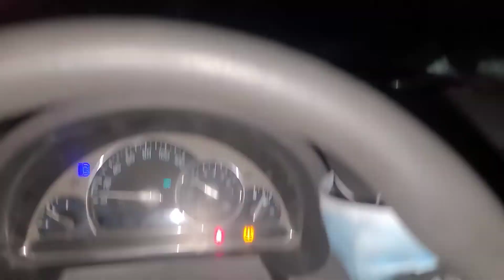person with disabilities risking their life for less than minimum wage every day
Thank you for all your support everybody that likes and subscribes.  Once we get more likes and subscribers, maybe I will continue making content.

If you want to support me and my YouTube channel and the continuation of it, then here's some links that ive had up for more than a year for my recovery from my house fire and losing everything. And that includes my goats.

Your free stock is waiting for you! Join Robinhood and we'll both get a stock like Apple, Ford, or Facebook for free.

Become a DoorDash driver! Earn up to $25/hour and get a $300 bonus after 280 deliveries in 60 days for signing up